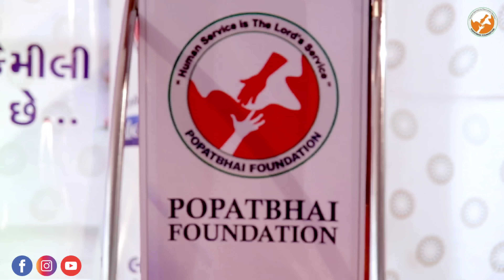Promo સિલાઈ મશીન વિતરણ પ્રોગ્રામ || popatbhai_foundation || Social Work || TEAM_PCF